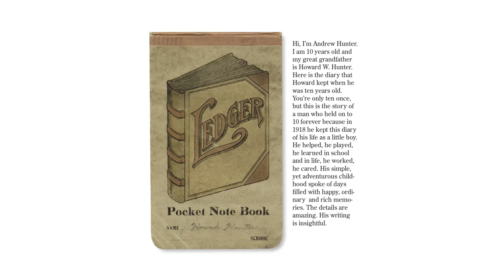Howard W. Hunter Diary Trailer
His daily life flowed with childhood simplicity. He played long hours outside. He frequently rode the streetcar downtown to shop or see a movie, traveled on a train to visit relatives who lived on a farm, went fishing and swimming, built fires, played in the mud, slept in the hay. As a ten–year–old he did his work. He went for the milk, sold newspapers, cleaned beans, husked corn and helped with the wash. He invented his own fun and built his own toys.

When we learn about each other, our hearts and lives are linked together. It is then we understand that others’ greatness is part of our own greatness, and the richness of shared family memories becomes our most cherished inheritance.

Author: Nan Hunter
Video: Will Hayden
Illustration: Julia Hatch
Book Design: Keoki Williams